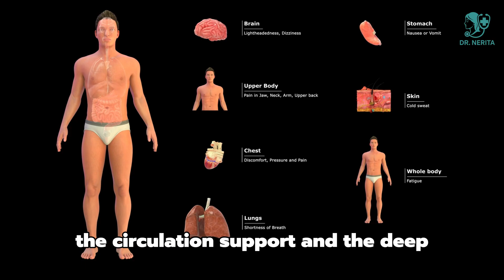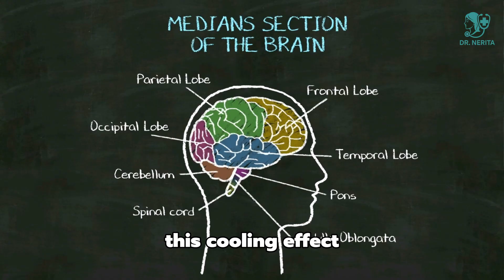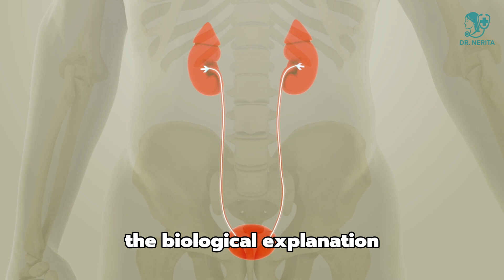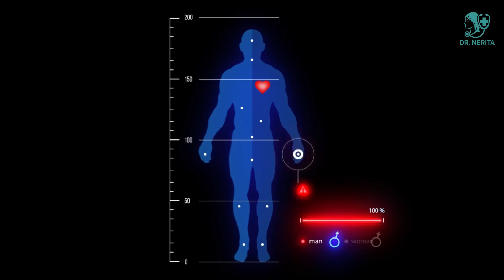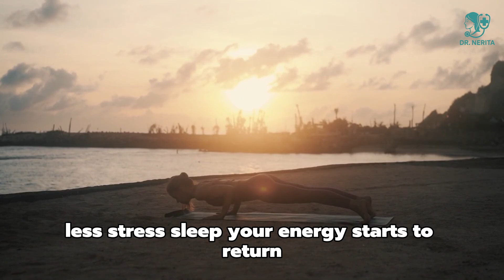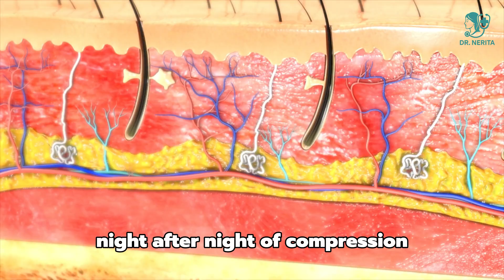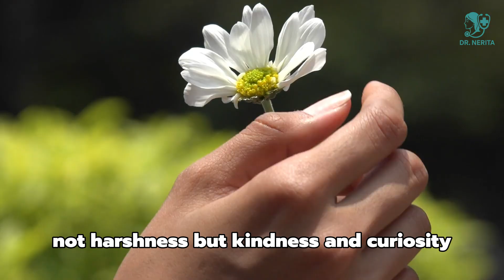I’m a Urologist – Here’s Why I Tell Every Man Over 50 to Sleep Naked (Doctor Explains)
Most men never think twice about what they wear to bed. But what if that simple choice is silently lowering your testosterone, hurting your sleep quality, and affecting your vitality as a man?

In this video, Dr. Nerita, a urologist with over 12 years of experience helping men over 50, reveals the surprising truth about why sleeping naked can help you reclaim your energy, improve circulation, reduce stress hormones, and naturally support testosterone levels.

You’ll discover:
✅ The temperature connection between your sleep and your hormone health.
✅ Why overheating at night sabotages melatonin and testosterone production.
✅ How tight clothing silently restricts blood flow and affects erectile health.
✅ The “Cortisol Thief” effect — how poor sleep raises stress hormones that kill energy and mood.
✅ How one simple change in your nighttime routine can improve confidence, vitality, and intimacy.

This isn’t a gimmick — it’s real science, backed by years of medical observation and patient success stories.
Whether you’re struggling with poor sleep, low energy, or declining performance, this one simple nightly habit could make a world of difference.

This video is not intended to mislead viewers — it digitally represents verified, doctor-reviewed health information in a modern, accessible way. All advice and commentary are for educational and informational purposes only and are not a substitute for professional medical advice, diagnosis, or treatment.

Always consult a qualified healthcare provider before making any changes to your health, medications, or lifestyle routines.

This channel complies fully with YouTube’s health and AI representation policies. Transparency, integrity, and accuracy are our top priorities.